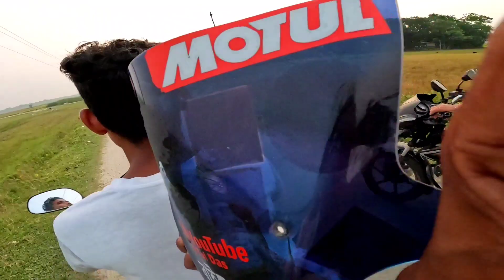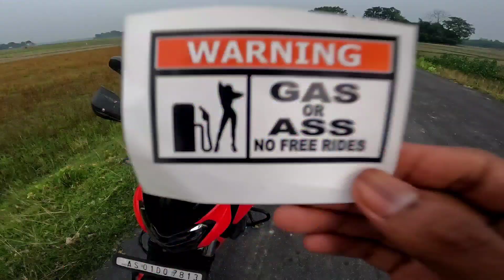modified my pulsar 180 again🔥🔥।।world environment day 2023🌿